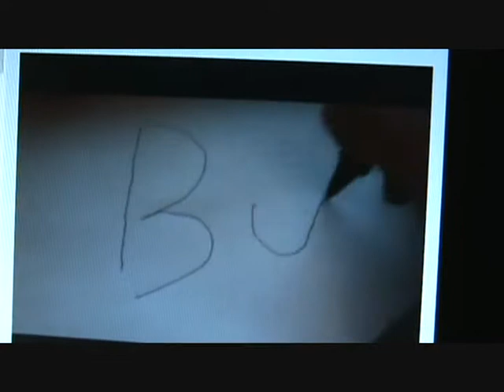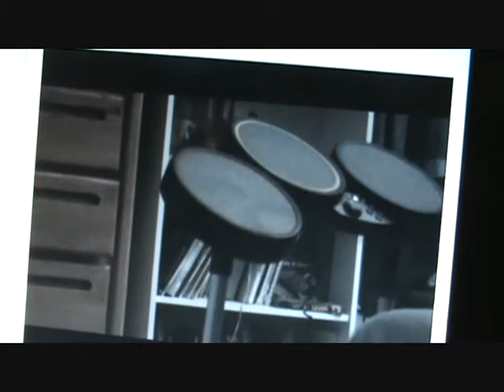Czar - Frank Black (Original Music Video)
Here is an original music video I made for the fantastic song "Czar" by Frank Black!  I had to record it straight to my camera after editing it because windows movie maker and vista are annoying and wouldn't let me publish it so I could put it on youtube...I think it's still a good music video for a fantastic song.Again,Enjoy and please subscribe! :D This is for boogaboo18!
video games halo 2 online xbox 360 kingdom hearts awesome ZOMG OMG wow super mario brothers nintendo wii smash brawl melee link zelda shiek myth legend tactic fishing boat cool nice bitch cat fight ass boob fat monkey sexy paris hilton american idol wrestling random secret level ending sonic incredible ps3 ps2 how to fix asian pride fight ownage owned own3d pwned pwn3d pwnage special move crazy mortal kombat skill mexican carlos mencia samoa shit poop crap WTF yo mama momma jokes diablo 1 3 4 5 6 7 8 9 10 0 lol ROFL money price world of warcraft imp character class final fantasy metal gear solid car toyota iPod mini nano big giant japan china stupid people jk snoop dogg ecw WWE WWF backyard hell nightmare sega saturn 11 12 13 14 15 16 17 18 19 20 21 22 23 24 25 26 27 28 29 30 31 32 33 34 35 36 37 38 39 live stand up comedy no chance pking runescape ultimate showdown 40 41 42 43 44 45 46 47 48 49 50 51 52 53 school skool 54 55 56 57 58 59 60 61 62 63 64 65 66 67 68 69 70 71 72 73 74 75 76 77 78 noob n00b loser win winner stock match ken vs wall megaman speed run ganon ganondorf fairy 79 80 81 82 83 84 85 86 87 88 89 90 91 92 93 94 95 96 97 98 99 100 numbers math suck sucks damn pure real TNA impact raw smackdown sony bill gates microsoft zoom youtube movie preview TV of mac tunes music fall out boy breaking benjamin funny bloopers mishaps barbarian guard shield weapon watch out maybe trick magic card blackjack texas poker chess game checkers sleep dog beagle dude paladin vid rule fire ice wind forest explore where the is matt john james bond never in end song lyric lyrics MTV next mind of mencia carlos bad ball rope snake brown NFL countdown launch MLB NBA and deja vu run diary jane power desk adventure board bored screw around hardcore amazing highlight reel master kung fu fighting sting death emo kid clean dirty title belt world george bush united states deathmatch kill double triple reel big fish tekken ign boom explosion soul pin masta yellow blue purple green red color colors strong muscle anime naruto yugi box boxing family guy FOX flame ninja air element skate tony hawk faint die ha felony murder case crime batman superman ranger chuck norris retard war week month year time beep long ring neck amulet diamond assasin dead solo night csi miami fan club lu bu dynasty warriors honda science art paint mario luigi mansion connect cat kitty call duty german hunt down women child prodigy children sniper rifle shotgun SMG tristram uber baal save farm broke broken arm leg hand nazi nazis democracy iraq debate unit point points spend pretty deuce ace ventura space outer alien aliens area rental gamefly trade merchant suicide jump grenade plasma driver drivers ed new york tall short los angeles L.A. LA scale apple banana kansas asia zip code cheat grand theft auto outtake outtakes laser lasers plasma beam assault rifle ness donkey kong young stop drop roll barrel adam low insane psycho sid metroid smus canada sports sports play top zombie zombies simpsons homer bart run rap rapper cent eminem tips q w e r t y u i o p a s d f g h j k l z x c v b n m throw pass stealth watch bob steve splinter cell dragonball go away xplay x-play voice battle network sprint phone motorola love eyes family ew ow nextel bench vacation florida new news dave david puzzle rubik cube genesis threat guardian champ champion earth duh rey mysterio fall kumbaya gay lord darth vader star wars comic mugen peace emo home g AOL america the in only why who what where what shoe shoes reebok mexico damn fag nike batista animal michael jackson toy mr mr. bros. bros aruba jack jill jake heihachi elbow canadian destroyer lol LOL counter 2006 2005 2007 ogre star mushroom mythology book read reading radar ass butt call red sox yankee yankees january febuary march april may june july august